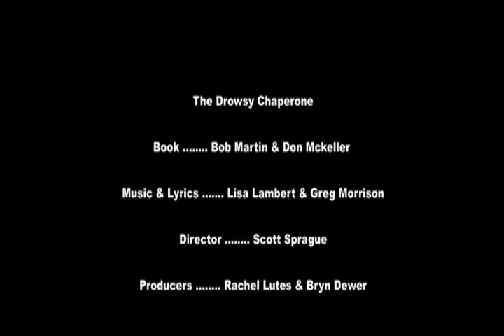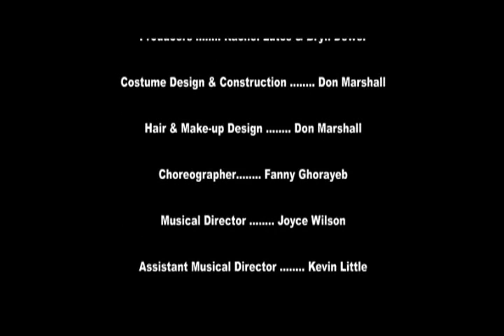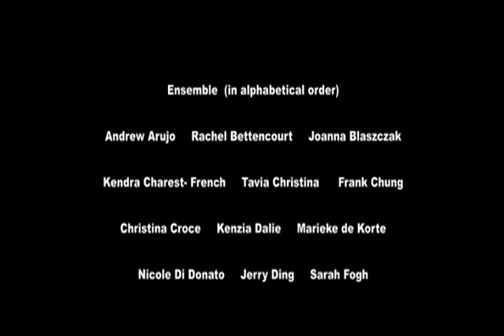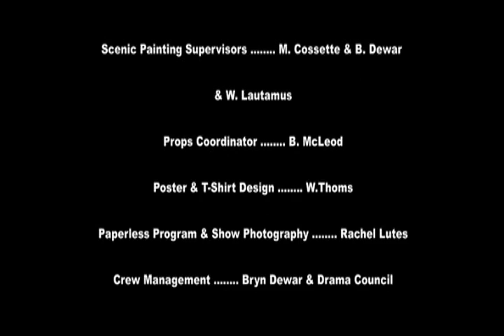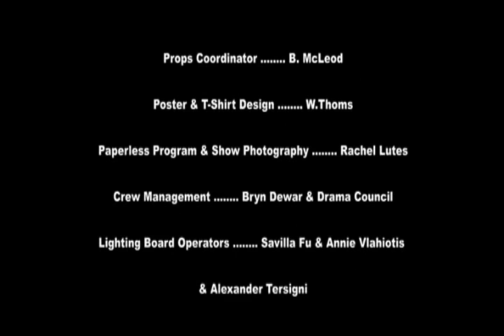The Drowsy Chaperone - Cawthra Park Secondary School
Cawthra Park Secondary School's production of The Drowsy Chaperone as its fall musical. November 28th, 29th, 30th of 2013 in the Cawthra Park Auditorium, Mississauga, Canada.
Roles played are:

Man in Chair - Julian Kennedy
Robert Martin - Rohan Dhupar
Janet Van De Graaff - Jessica Carderelli
Drowsy Chaperone - Elizabeth So
Aldolpho - Ryan Bowes
George - Ethan Kim
Feldzieg - Cain Humeniuk
Kitty - Adina Vlasov
Gangster #1 - Ben Chinapen
Gangster #2 - CJ Chinapen
Mrs. Tottendale - Jenna Dimarco
Underling - Daniel Lis
Trix the Aviatrix - Kim Ross
Superintendent - Matthew Patterson

Ensemble: Andrew Arujo, Rachel Bettencourt, Joanna Blaszcak, Kendra Charest-French, Tavia Christina, Frank Chung, Christina Croce, Kenzia Dalie, Marieke de Korte, Nicole Di Donato, Jerry Ding, Sarah Fogh, Mona Ghosh, Eden Graham, Dominique Hanchard-Hart, Victoria Kakol, Alexandra Kazakevic, Taran Kim, Alicia Kozak, Kai Leung, Cruz Lloyd, Vanessa Oly, Matthew Patterson, Georgia Perdikoulia, Alexandra Porat, Alexa Redford, Boman Reid, Kimberly Ross, Sonja Schweiger, Julia St.Cyr, Pawel Szczepanek, Maranda Thomas, Keara Williams

Scenes & Musical Numbers:
-Opening Monologue (Scene 1 - Man in Chair) 0:15

Fancy Dress (Cast & Ensemble)  5:24

-Scene 2 (Cast) 10:57

-Scene 3 (Feldzieg, Kitty & Gangsters) 12:10

-Scene 4 & Cold Feets (Robert & George) 15:15

Wedding Bells No.1 (George) 21:23

-Scene 5 22:40
& Show Off 23:42 (Janet, Feldzieg, Kitty, Drowsy & Ensemble)

-Scene 6 (Feldzieg & Adolpho) 29:20

-Scene 7 (Mrs. Tottendale & Underling) 32:19

-Scene 8 35:02
& Stumble Along 36:58 (Drowsy Chaperone, Janet & Ensemble)

-Scene 9 41:52
& Adolpho 43:10 (Adolpho, Drowsy Chaperone)

-Scene 10 46:18
& Accident Waiting To Happen 47:55 (Robert & Janet)

-Scene 11 (Feldzieg & Kitty) 50:28

-Scene 12   (Feldzieg, Gangster #1 and Gangster #2) 51:03

Toledo Surprise (Cast & Ensemble) 52:10

-Scene 13 (Man in Chair) 57:02

--INTERMISSION--

-Scene 14 (Man in Chair) 58:19

Bride's Lament (Janet, Man in Chair & Ensemble) 01:00:18

-Scene 15 01:05:37
& Love is Always Lovely in the End 01:06:35 (Mrs. Tottendale & Underling)

-Scene 16 (Cast) 01:09:10

-Scene 17 (Man in Chair) 01:11:30

-Scene 18 (Cast) 01:13:32

Wedding Bells No.2: George's Triumph (George, Robert, Feldzieg, Aldolpho, Underling, Gangsters & Ensemble) 01:14:39

I Do, I Do In The Sky (Trix the Aviatrix, Cast & Ensemble) 01:15:46

- Scene 19 (Man in Chair & Superintendent) 01:18:23

- Scene 20 (Man in Chair) 01:20:19

Stumble Along (Reprise) (Man in Chair, Cast & Ensemble) 01:21:17

Bows 01:23:20

Credits  01:24:44

NOTE: It should be noted that Man in Chair has interspersed dialogue in a majority of, if not all, scenes